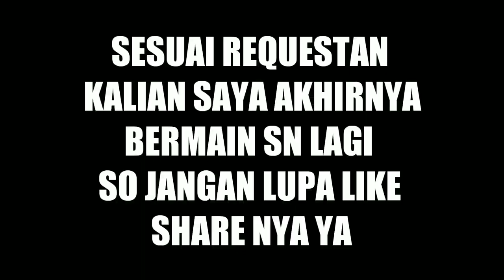KALIAN CURANGI AKU SONAR BERTINDAK [ Hide And Seek ] Secret Neighbor Indonesia #21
Nah sesuai dengan requestan kalian selama 2 bln ini saya tidak mempost konten secret neighbor.. kali ini saya post video secret neighbor lagi.. semoga kalian yang sudah tunggu lama pengen nonton video SN lagi kangennya terobati ya.. jangan lupa nonton juga video lainnya selain SN ya biar saya tambah semangat membuat video-video yang kocak lainnya terimakasih arigato puskesmas..